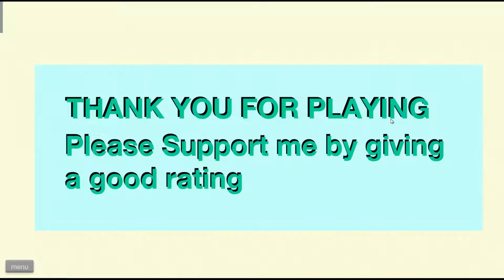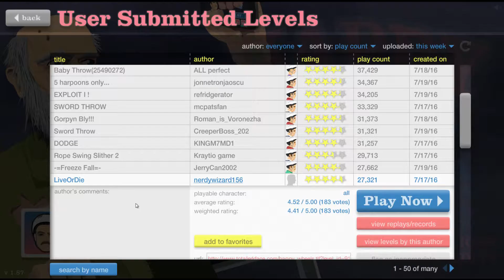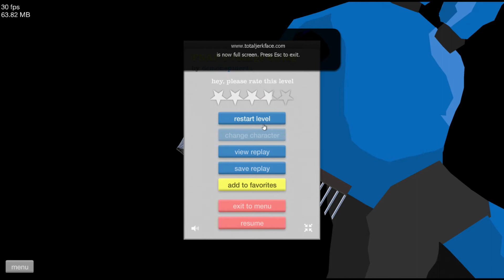Happy Wheels pt. 1 (I WANNA BE EATEN BY BONNIE!)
HAAAAAAAAAAAAPPY WHEEEEEEEEEEEEELS!

Wanna play with me? No prob! Feel free to look me up! (just add in any friend invite that you read this in my descriptions, otherwise I won't accept)
PSN Name: Yubar Reingok
Steam: Yubar Reingok

All in-game video is recorded by me. So basically, it's all recorded by me.